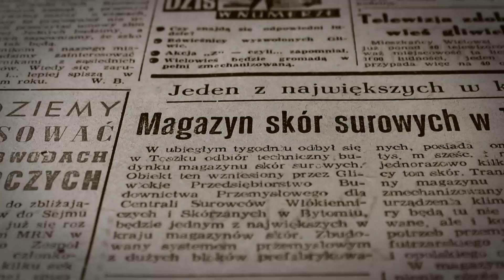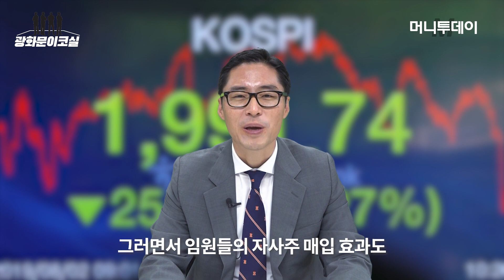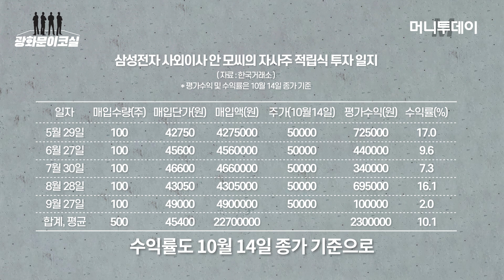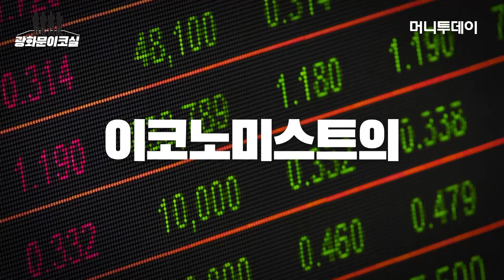[광화문이코실]EP22.개미들 강추! 투자위험 줄이는 적립식 주식투자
국내 시가총액 1위 삼성전자 주가가 9월 추석 연휴 전후로 52주 신고가를 기록했다. 9월 들어서만 11% 급등하더니 10월 셋째 주에 주당 5만원선을 돌파하며 한동안 갇혀 있던 박스권을 탈출했다. 이제 삼성전자 주가는 지난해 5월 50:1의 액면분할 시행 직후의 주가 수준까지 회복했다.

삼성전자 주가가 1년 넘게 약세 국면에 빠지는 동안 투자자들은 분명한 투자전략을 세우지 못했다. 이 와중에 올 5월부터 6월 초까지 6명의 삼성전자 임원들이 약 33억 규모의 자사주 매입에 나서면서 주가 반등의 신호탄을 쐈다. 하지만 한일 무역갈등의 골이 깊어지면서 주가는 7월 말 약세에 빠졌고 자사주 매입은 효과가 퇴색됐다.

주가가 일정한 방향을 잡지 못하면 사람들은 장기적인 투자보다 단기 매매차익을 선호한다. 하지만 매수와 매도 타이밍을 정확히 잡기 힘들고 어느날 갑자기 주가가 박스권을 벗어나면 큰 손실을 입을 수 있다. 대신 매월 일정한 수량의 주식을 매입하는 적립식 주식투자로 꾸준히 투자한다면 잘못된 매수·매도 타이밍이 가져올 손실을 줄일 수 있다.

삼성전자 사외이사인 안모씨는 5월부터 꾸준히 100주씩 자사주를 매입했다. 매입 단가는 최저 4만 2750원에서 최고 4만 6600원으로 평균 10.6%의 수익률을 기록했다. 그의 적립식 투자는 정확한 매수·매도 타이밍을 고민하지 않아도 된다는 점과 일시에 목돈이 없더라도 투자가 가능하다는 장점이 있다.

자세한 분석은 [광화문이코실] 영상에서 확인할 수 있다.

영상 촬영: 김소영 기자, 신선용 디자이너, 방진주 인턴
영상 편집: 방진주 인턴
영상 디자인: 신선용 디자이너